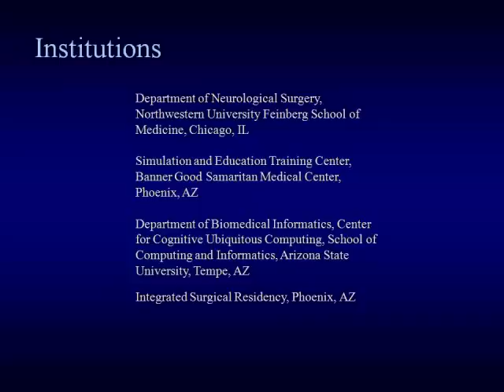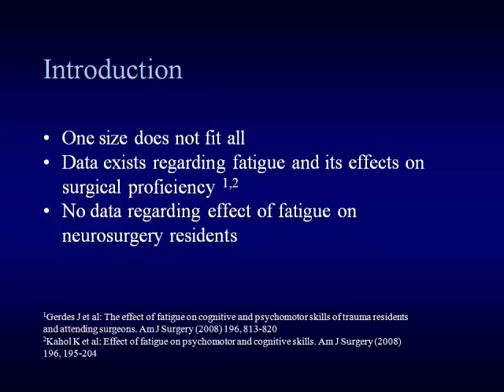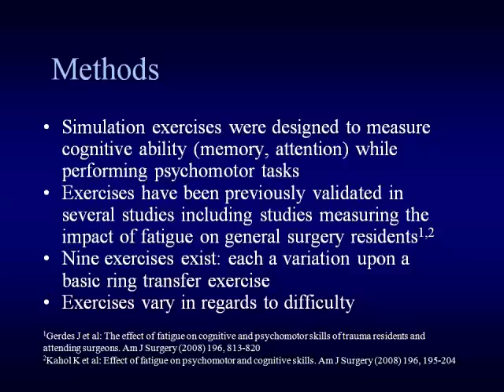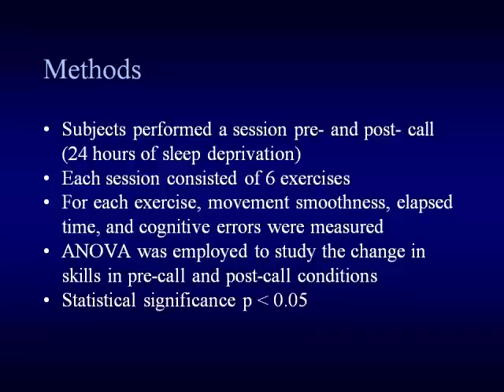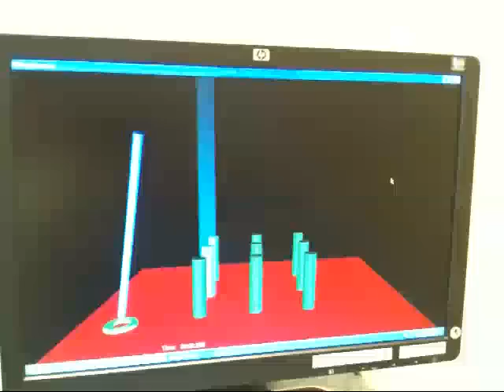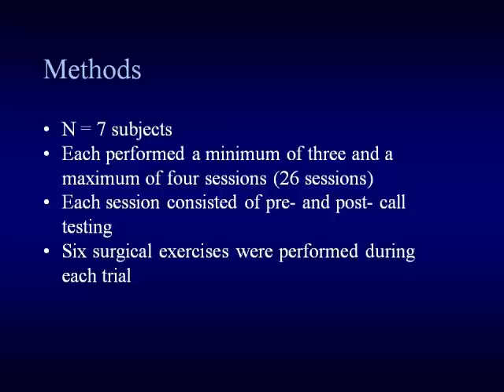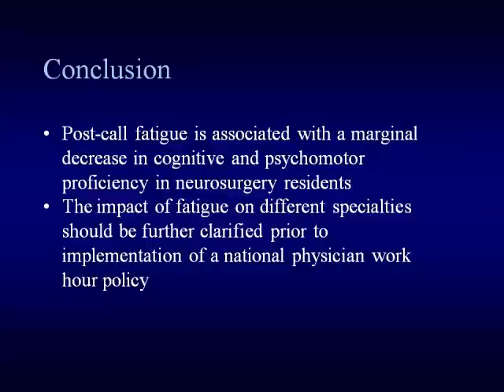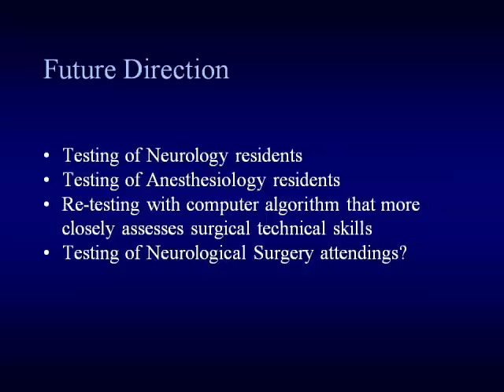The Effect of Call on Neurosurgery Residents' Skills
"The Effect of Call on Neurosurgery Residents' Skills: Implications for Policy Regarding Resident Call Periods," presented by Aruna Ganju, MD.